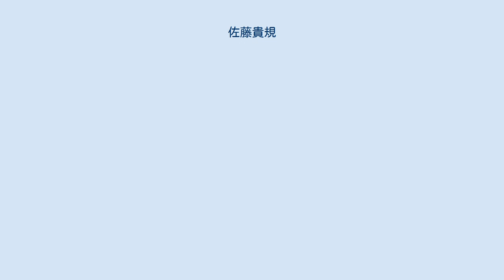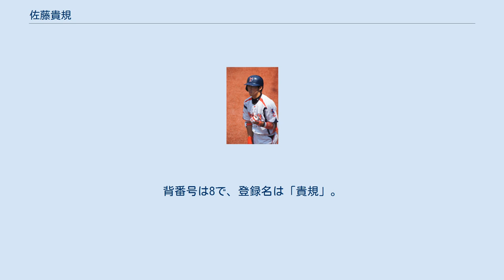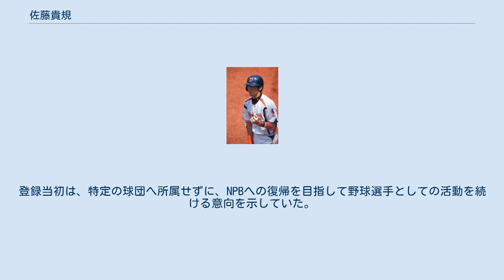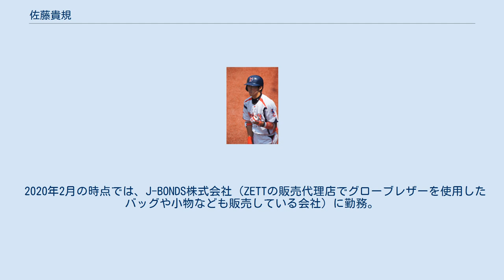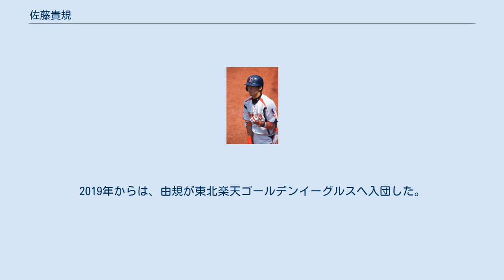佐藤貴規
佐藤 貴規（さとう たかのり、1993年1月29日 - ）は、宮城県仙台市出身の元プロ野球選手（外野手、右投左打）、YouTuber。
 実兄はプロ野球選手の由規（佐藤由規）で、自身が2011年から2014年までNPBの東京ヤクルトスワローズに育成選手として所属していた際には同僚であった。
2015年・2016年にはベースボール・チャレンジ・リーグの福島ホープスに所属していた。
なお福島時代のみ、名前の「貴規」を登録名に用いていた。
 仙台市立北仙台小学校に在学中の5年生の時から、本格的に野球を始め、6年時に全日本リトルリーグ野球大会準優勝。
仙台市立北仙台中学校時代は東北シニアに所属し投手兼三塁手。
当時は最速138キロを記録し素質は由規以上と言われていた。
 仙台育英高校への進学後は、1年生の夏からベンチ登録を果たすと、2年生春の宮城県大会で打率.571を残してレギュラーに定着。
3年生の夏には、第92回全国高等学校野球選手権大会の全国大会に宮城県代表として出場すると、3回戦まで勝ち残った。
野球部の同期に木村謙吾、2学年先輩に橋本到がいる。
 2010年のNPB育成ドラフト会議で、東京ヤクルトスワローズから3巡目で指名を受けたことをきっかけに、育成選手として入団。
実兄の由規とチームメイトになった。
この会議では、チームメイトの木村も東北楽天ゴールデンイーグルスに2巡目で指名。
後に育成選手として入団した。
支配下登録選手として契約したい選手を指名する本会議を含めて、NPBのドラフト会議で、仙台育英高校から同じ年に複数の選手が指名された事例は初めてであった。
 2012年には、イースタン・リーグ公式戦で打率3割、103安打（いずれもチームトップ）という好成績を残した。
 2013年には、育成選手に関するNPBの規約に沿って、10月31日にいったん自由契約選手として公示。
11月12日に育成選手として再契約を結んだ。
 2014年には、イースタン・リーグ公式戦85試合に出場。
打率.308という成績を残したが、入団以来支配下登録選手への移行を果たせないまま、10月1日に球団から戦力外通告を受けた。
同月31日に再び自由契約選手として公示されたが、11月9日には、シートバッティング形式の第1回NPB12球団合同トライアウト（草薙球場）に参加。
しかし、5人の投手に対して、5打数1安打2三振という結果に終わった。
 前述のトライアウト後に一時現役引退を決意した（詳細後述）が、2015年2月14日にベースボール・チャレンジ・リーグ（BCリーグ）の合同トライアウト（ロッテ浦和球場）へ参加。
さらに、この日開かれた同リーグのドラフト会議で福島ホープスからの2巡目指名を受けたことから、入団に至った。
背番号は8で、登録名は「貴規」。
 2015年からBCリーグの東地区へ参入した福島では、自身と同じく前年にヤクルトから戦力外通告を受けた岩村明憲選手兼任監督の下で、リーグ戦全73試合に出場。
チームトップの打率.326、リーグトップの30二塁打を記録するとともに、4本塁打、23盗塁、39打点という成績で、チームの後期地区優勝に大きく貢献した。
また、外野手部門でリーグのベストナインを受賞した。
その一方で、2015年11月10日には、2年連続で12球団合同トライアウトへ参加。
7人の投手に対して、参加野手では最多の4安打・3二塁打を記録したが、NPBの球団から獲得を打診されるまでには至らなかった。
 貴規自身は、NPBへの復帰を視野に、2016年シーズンも福島でプレー。
リーグ戦71試合に出場すると、打率.313、7本塁打、24盗塁、46打点という好成績を残した。
シーズン終了後の11月12日には、3年連続で12球団合同トライアウトに参加したが、7打数1安打（3三振）という結果に終わった。
その後もNPB球団から獲得のオファーを受けるまでに至らず、11月24日に任意引退選手扱いで福島を退団。
 2017年1月から、株式会社トライグループが運営する「大人の家庭教師トライ」野球コースの講師として登録。
登録当初は、特定の球団へ所属せずに、NPBへの復帰を目指して野球選手としての活動を続ける意向を示していた。
 2017年2月5日には、「プロ（NPB）へ復帰...